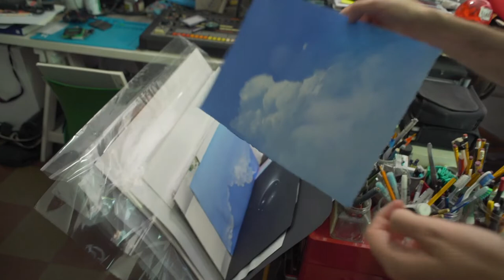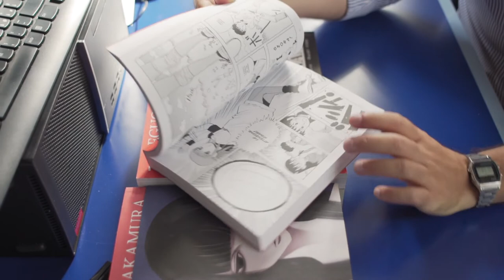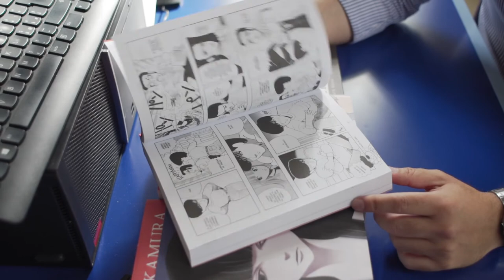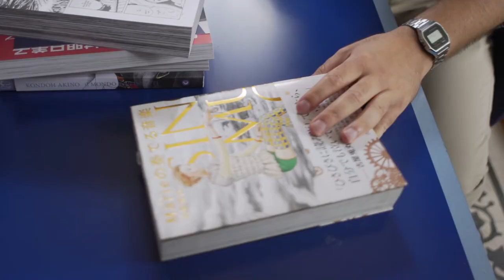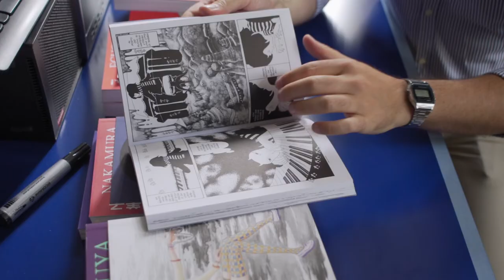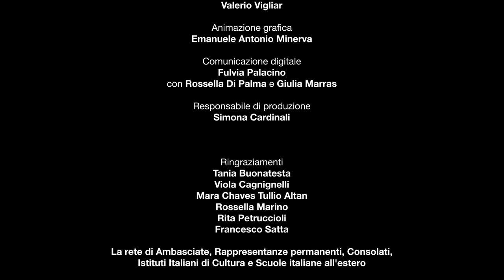I Mestieri del Fumetto. Ep 4 - Disegnare neologismi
“Disegnare neologismi” è il quarto episodio de “I Mestieri del Fumetto”, la serie di brevi documentari sui Fumetti Nei Musei, il progetto ideato dal MiC che, grazie alla collaborazione con il Ministero degli Affari Esteri e della Cooperazione Internazionale, è protagonista della XX Settimana della Lingua Italiana nel Mondo.
In questo episodio LRNZ e Paolo La Marca raccontano come le onomatopee diventino anche verbi e come, grazie al fumetto, si possa dare nome proprio a un’idea visiva inventando nuove parole.
“I Mestieri del Fumetto”: 14 interviste in 7 episodi realizzati e diretti dal regista Fulvio Risuleo accompagnano in un inedito viaggio alla scoperta delle professioni della cosiddetta nona arte. Nell’intimità dei propri luoghi della creazione, artiste e artisti raccontano le tecniche e il continuo necessario confronto con la lingua italiana.
Fumetti nei Musei è un progetto ideato e curato dal Ministero della Cultura realizzato in collaborazione con Coconino Press – Fandango e con il supporto di Ales spa.

Ecco tutti gli episodi:
Ep. 1 / L’ALFABETO DELL’INFANZIA
Interviste a: ALTAN e Mariachiara Di Giorgio

Ep. 2 / LA GRAMMATICA DELLE IMMAGINI
Interviste a: Antonio Pronostico e Luca Baldazzi

Ep. 3 / LA REALTÀ A FUMETTI
Interviste a: Paolo Bacilieri e Sara Colaone

Ep. 4 / DISEGNARE NEOLOGISMI
Interviste a: LRNZ e Paolo La Marca

Ep. 5 / SESTO SENSO E NONA ARTE
Interviste a: ZUZU e Ratigher

Ep. 6 / SCRIVERE A FUMETTI
Interviste a: Marco Taddei e Gud

Ep. 7 / I COLORI DELLE EMOZIONI
Interviste a: Lorena Canottiere e Claudia Palescandolo
I Mestieri del Fumetto
da un’idea di Mattia Morandi e Chiara Palmieri
Regia di Fulvio Risuleo
Fotografia e riprese: Andrea Sorini
Montaggio: Ermete Ricci
Suono in presa diretta: Luca Cafarelli, Ivano Staffieri
Animazione grafica: Emanuele Antonio Minerva
Comunicazione digitale: Fulvia Palacino con Rossella Di Palma e Giulia Marras
Produzione esecutiva: Chiara Palmieri
Responsabile di produzione: Simona Cardinali
Ringraziamenti: Viola Cagnignelli; Mara Chaves Tullio Altan; Rossella Marino; Rita Petruccioli; Francesco Satta; la rete delle Ambasciate; le Rappresentanze permanenti; i Consolati; gli Istituti Italiani di Cultura; le Scuole italiane all'estero; i Direttori, gli storici dell’arte, gli archeologi, i restauratori, i servizi educativi e tutte le professionalità dei musei coinvolti.